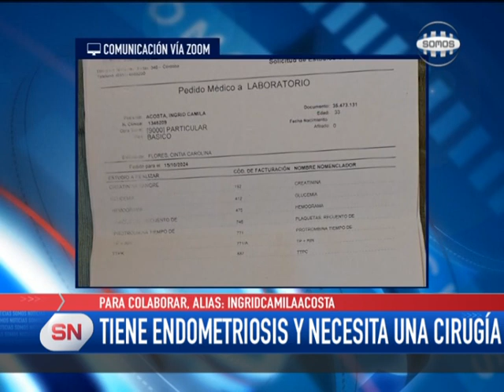CAMILA TIENE ENDOMETRIOSIS Y NECESITA FONDOS PARA UNA CIRUGÍA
La joven riocuartense fue diagnosticada con endometriosis y desde hace dos años lucha contra esta enfermedad.  Próximamente necesita juntar $700.000 para poder realizar esta cirugía qué debe practicarse de manera urgente.
Esto decía Camila Acosta sobre los costos que tiene que afrontar.
Para colaborar, alias: IngridCamilaAcosta.